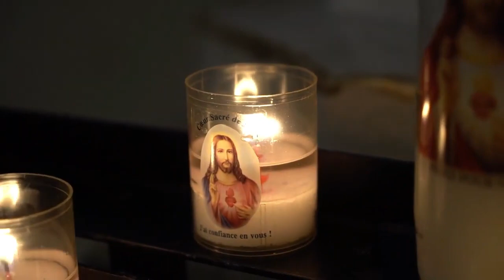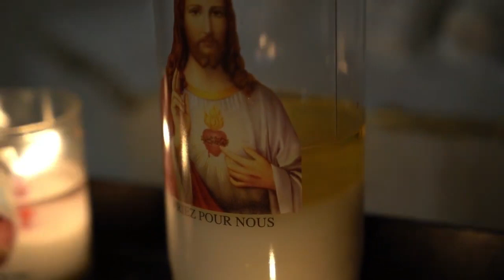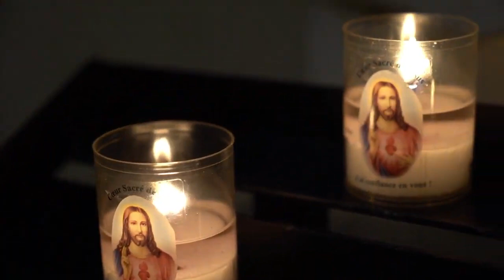Blaženica koja je imala VIZIJU BUDUĆNOSTI “Rusija će krenuti na?“